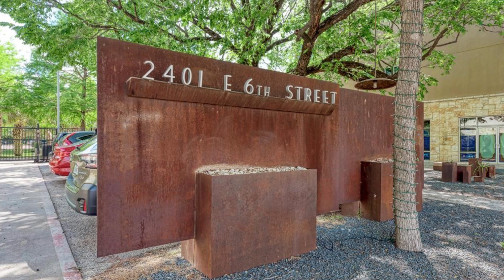2401 E 6th Street #3046 Austin, TX 78702 | Renee Mccharen | Top Real Estate Agent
Here’s your opportunity to live in the heart of the city on East 6th St in a charming studio with convenient access to just about everything! Enjoy your very own space with high ceilings, concrete floors, and a wall of windows. Kitchen is equipped with everything you need – refrigerator, stove & oven, microwave and dishwasher. Stacked washer/dryer conveniently located in unit in kitchen closet. Enjoy the back balcony facing large trees. What a deal: Water, trash, gas, basic internet and 1 covered assigned parking spot are included in the lease price! Assigned parking spot is conveniently located right outside the building door leading to the stairwell. The Pedernales Lofts have restricted access with gates around the property. There’s a lovely outdoor green space great for dogs, pavilion area with BBQ grill and community garden.

Walkable to numerous shops, restaurants, bars and coffeeshops. Located in a bustling part of town with vibrant night life and live music. Just blocks from the Plaza Saltillo station that has everything including Whole Foods & Target. Just minutes to downtown, UT, Huston Tillotson University, and Lady Bird Lake.